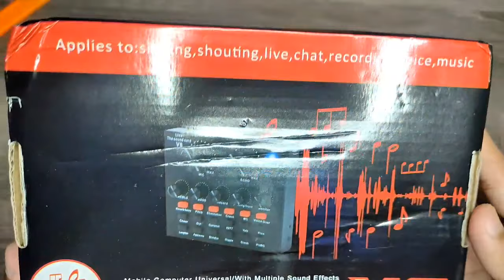REVIEW SOUNDCARD V8 - SYAHBILLIE !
JANGAN LUPA SAHABAT ❗